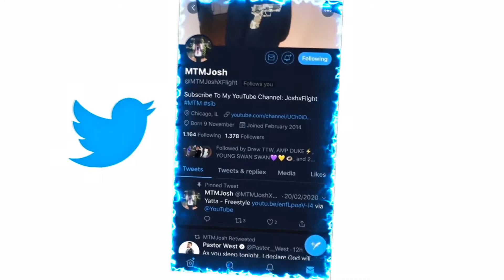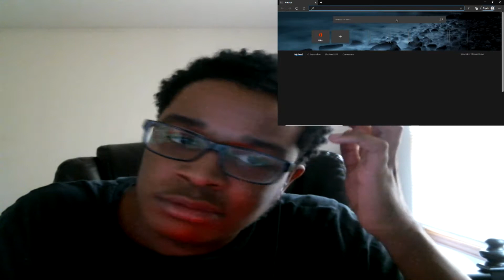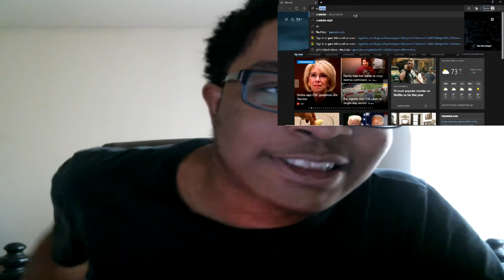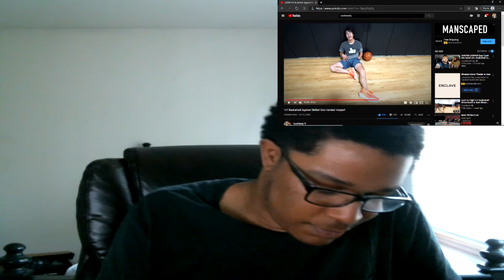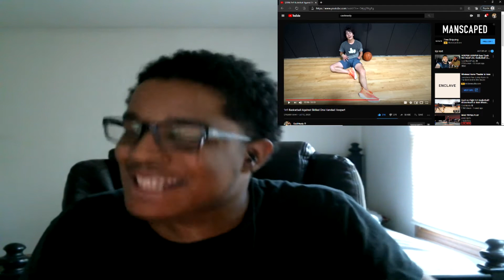1v1 Basketball Against Skilled One Handed Hooper REACTION!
JesserTheLazer
Original Video:
KSI
SoLLUMINATI
PRETTYBOYFREDO
QJB
HANKDATANK25
DEI AND JOE
DDG
WUAP TV
LOU WAUP
ZAIS
WOLFIERAPSENT
MOREWOLFIE
OPRAH SIDEVERSON
PontiacMadeDDG
PontiacMadeDDG VLOGS
Mega McQueen
Mega Mc VLOG
CASHNASTYGAMING
RICE GUM
PEWDIEPIE
LOGAN PAUL
JAKE PAUL
POUDII
LIL POUDII
PERFECTLAUGHS
KELL
ANNOYING
GEESLICE
THE BOOK OF SWANTE
LAWTWIZ
WORLDSTARHIPHOP
2000
VELOSOFY
1v1 Basketball Against Skilled One Handed Hooper!